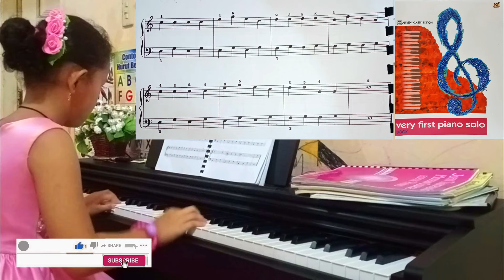If You'll Marry Me || Page 16 || Very first piano solo || Alfred's classic editions || Sesilia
If you'll marry me
very first piano solo
alfred's classic Editions